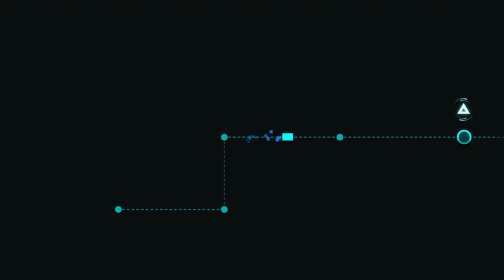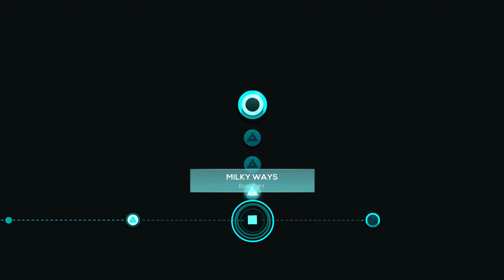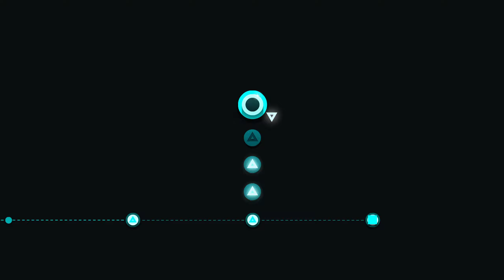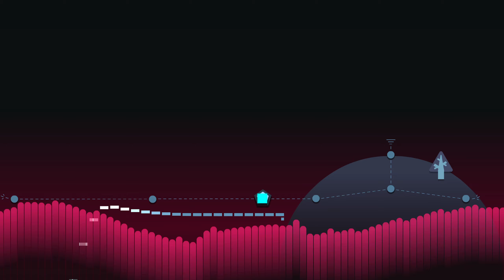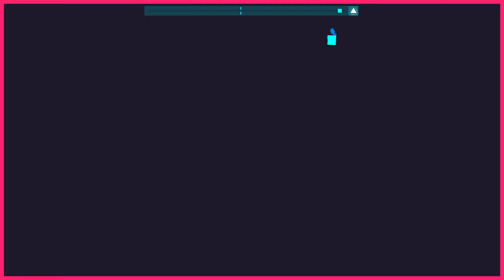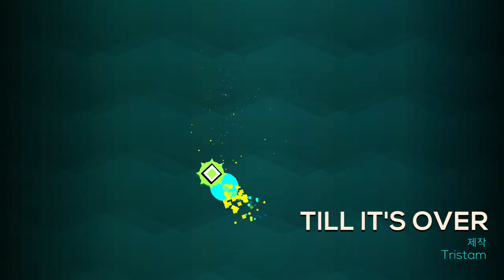저스트 셰이프 & 비트[Just Shapes & Beats]